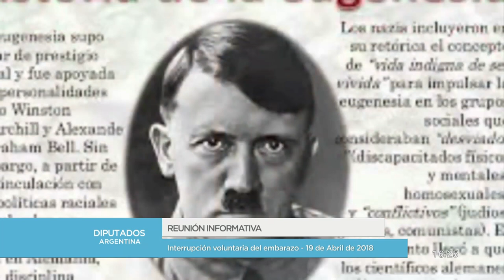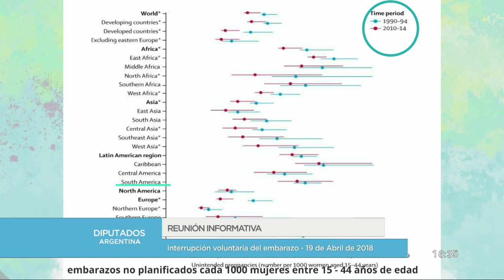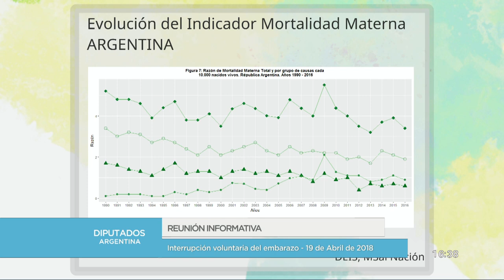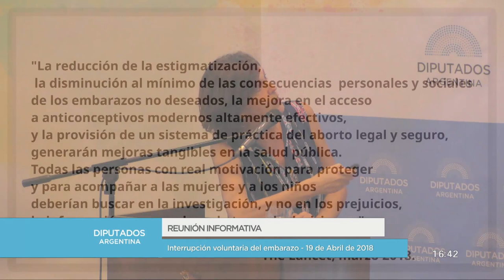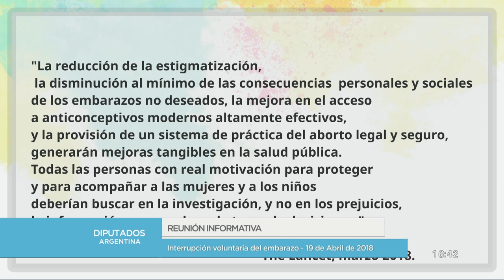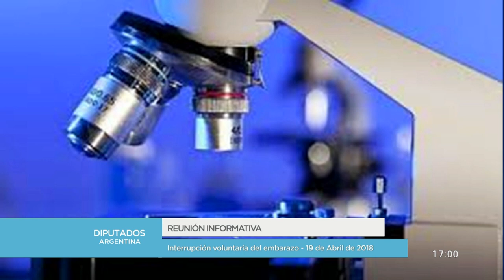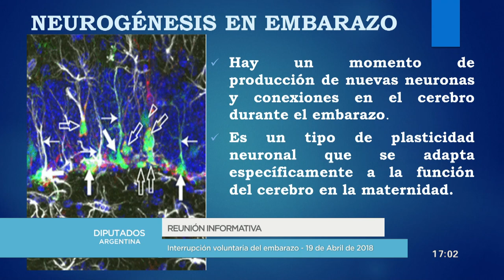PONENCIAS A FAVOR Y EN CONTRA - 2da. Parte - 19 de Abril de 2018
INTERRUPCIÓN VOLUNTARIA DEL EMBARAZO:

Expositores:

CAROLINA COMALERAS  4:52
DIEGO ABRIOLA  13:40
GABRIELA LUCHETTI  24:24
CARLOS CAFFERATA  33:15
SILVINA RAMOS  40:49
MAGDALENA DE ELIZALDE  48:08
MARIO ROVERE  55:35
CRISTINA MITIDIERO  1:03:39
RAQUEL TIZZIANI  1:12:35
EDUARDO MORENO VIVOT  1:20:55
ANDREA LOPEZ  1:29:08
MARIA INES TURRI  1:36:28
GABRIELA BAUER  1:45:55
SUSANA NIEVAS  1:55:19
INÉS CAROLINA ATENCIO  2:04:17
VARINIA FRAU ALVEAL  2:12:01
MALENA MAGNASCO  2:19:22
JOSÉ IGNACIO PERETTI  2:27:21
ORNELLA TINIRELLO  2:33:09
GLORIA NUÑEZ  2:40:52
PABLO BARBERO  2:48:36
VALERIA QUINTERO CONTICELLO  2:56:25